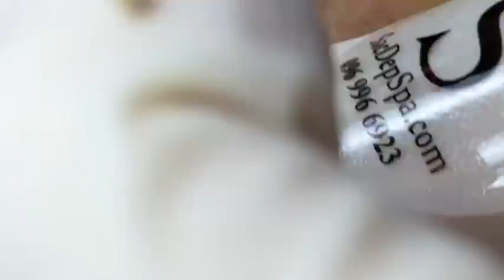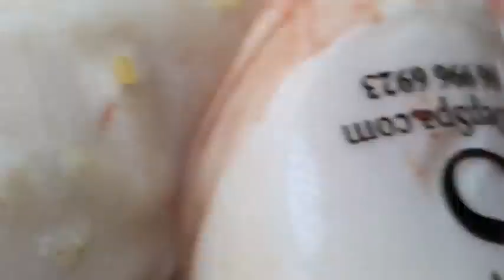𝐓𝐡𝐞 𝐁𝐞𝐬𝐭 𝐏𝐢𝐦𝐩𝐥𝐞 𝐏𝐨𝐩𝐩𝐢𝐧𝐠 𝐕𝐢𝐝𝐞𝐨𝐬 𝐘𝐨𝐮’𝐯𝐞 𝐄𝐯𝐞𝐫 𝐒𝐞𝐞𝐧